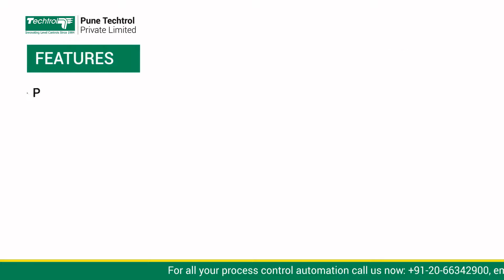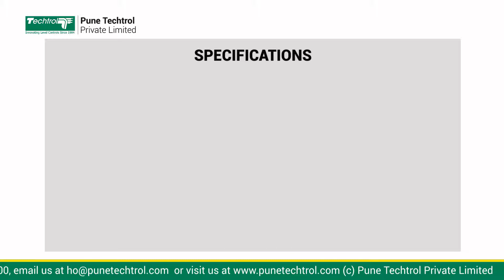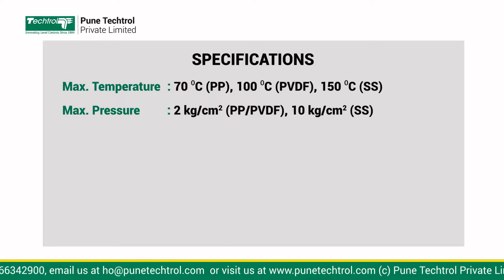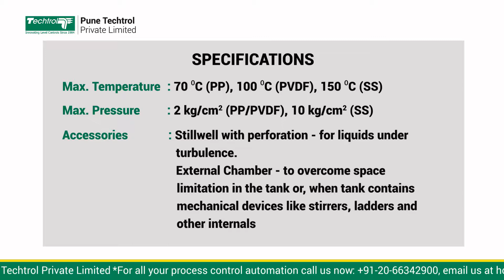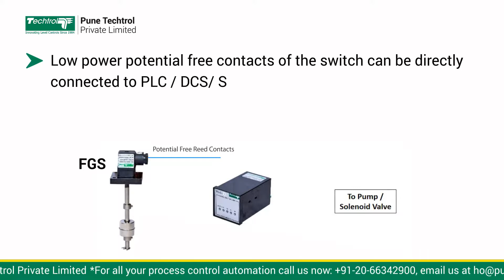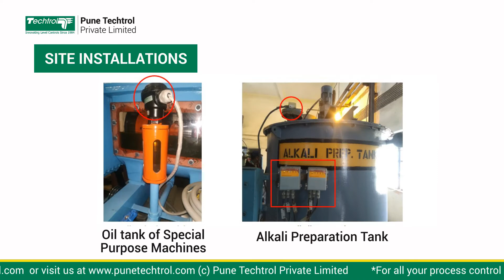Pune Techtrol - Float Guided Level Switch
Level Switch for Liquids